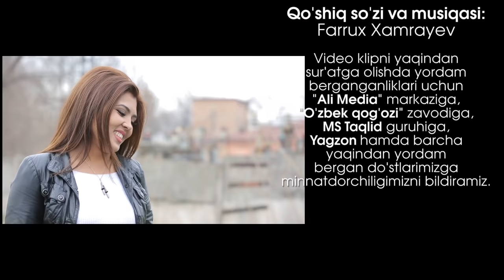Farrux Xamrayev - Endi farqi yo'q-3 (Official Music Video)